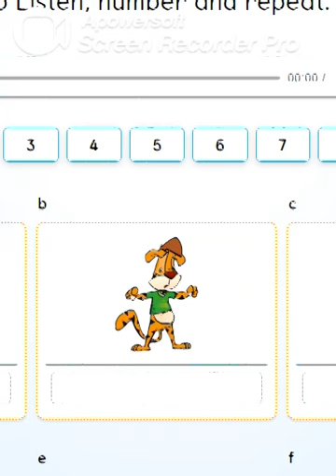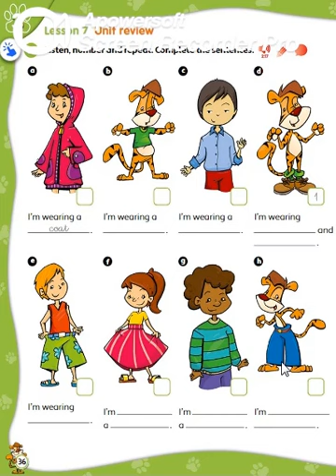PB pg. 36 - Activity 16 - Listen, number and repeat.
Singular: "I´m  wearing a __________".
Plural: "I´m wearing  __________".